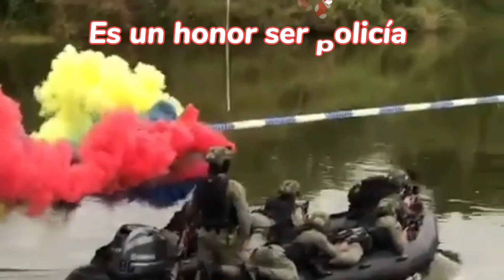Nuestros uniformados realizaron el reto GOER